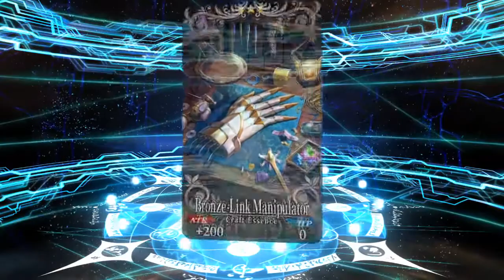FGO - What is this Gatcha? (Rolling Merlin)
A more positive gatcha roll.